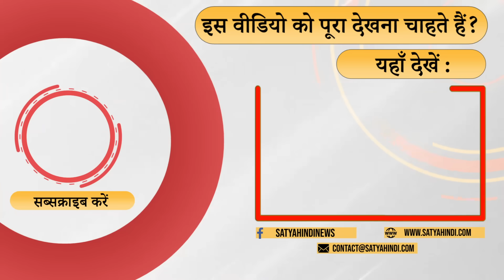Modi government is a victim of paralysis in every way except elections | MANIPUR VIOELNCE | BJP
वरिष्ठ पत्रकार विजय विद्रोही ने मणिपुर घटना को लेकर प्रधानमंत्री मोदी की साख प्रभावित होने के सवाल पर कहा कि अभी उनकी साख गिरी नहीं है अभी तो साख गिरने का दौर शुरू हुआ है, उन्होंने कहा कि या तो यूं कहें कि साख तो पहले से गिर रही थी, अब दरारें दिखने लगी हैं और ये दरारें आने वाले समय में रोज चौड़ी होती जाएंगी।

Senior journalist Vijay Vidrohi, on the question of whether the reputation of Prime Minister Modi has been affected due to the Manipur incident, said that his reputation has not started falling now, he said that it was already falling, now cracks have started appearing and these cracks will widen day by day in the coming times.